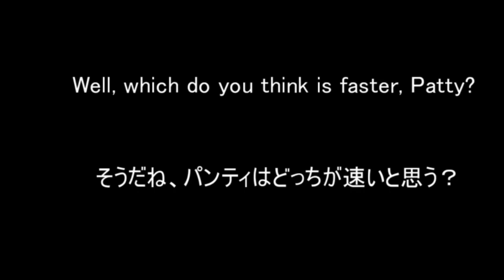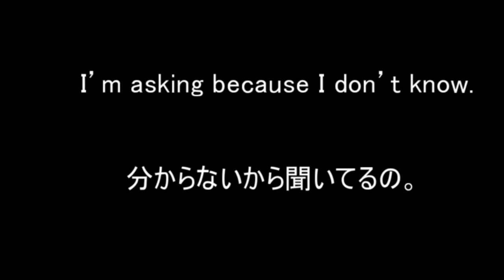センター試験２０１８ 英語 リスニング 問２の１０ 繰り返し音声で学ぶ